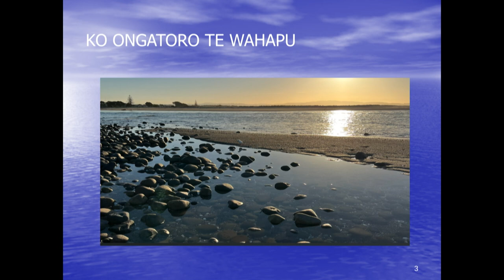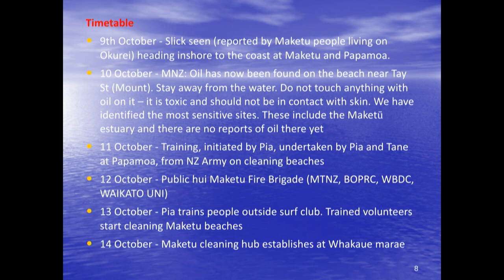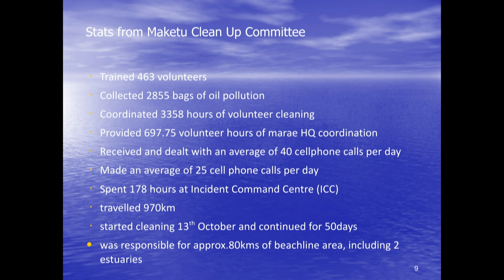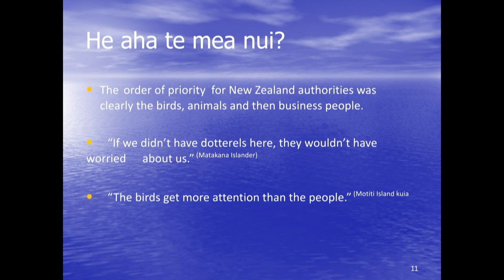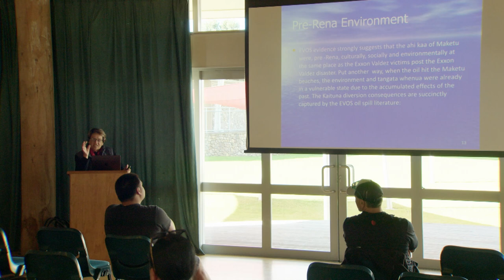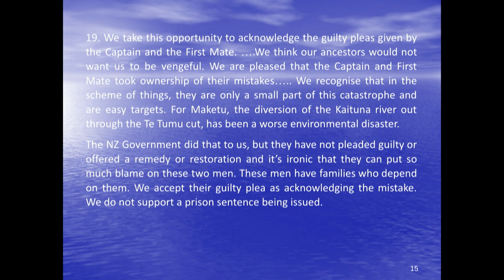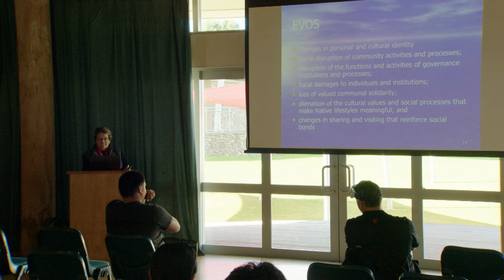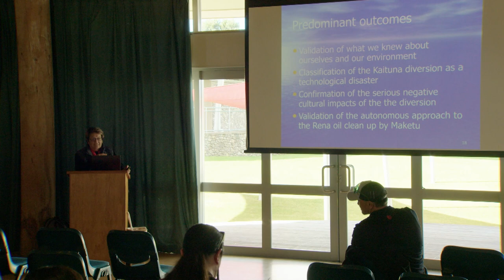Te Rangihouhiri – Raewyn Bennett